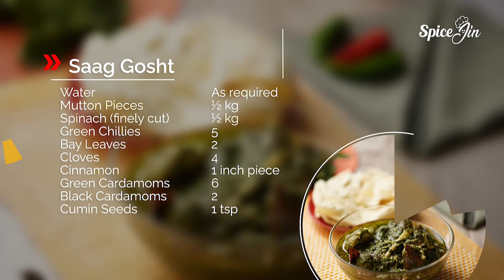Saag Gosht K Salan By SpiceJin - sarson ka saag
Looking for new Indian recipes then this is best for the summer season. Take a trip down the rural lane for sarson ka saag combined with gosht! Enjoy the dhaba style palak gosht recipe in Urdu!